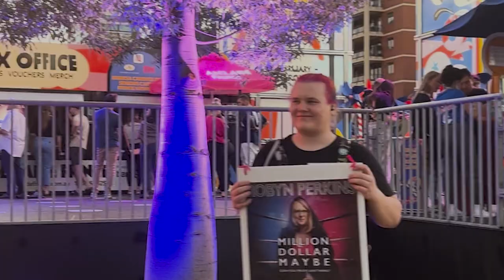¿Qué ciudad es mejor para vivir y estudiar en Australia? ¿Adelaida o Perth? 🇦🇺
¿Quieres estudiar en una de estas dos ciudades australianas pero no sabes cuál es mejor? ¡No te preocupes! Te contamos las principales diferencias entre Adelaida y Perth para que escojas la mejor ciudad para ti 🌟

¿Qué ciudad te parece mejor? ¿Adelaida o Perth? Cuéntanos en comentarios a qué ciudad irías a estudiar y vivir tu aventura 🤗

Si quieres estudiar inglés en Adelaida o Perth, ¡contáctanos y te ayudaremos a elegir la mejor opción para ti!